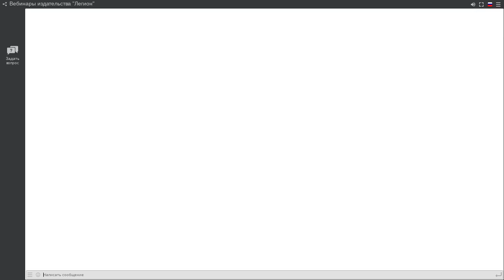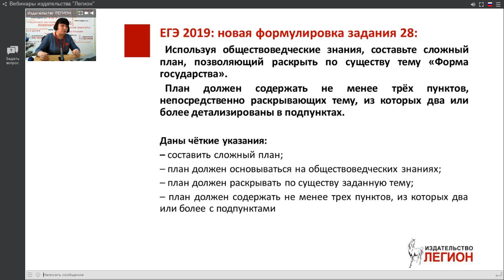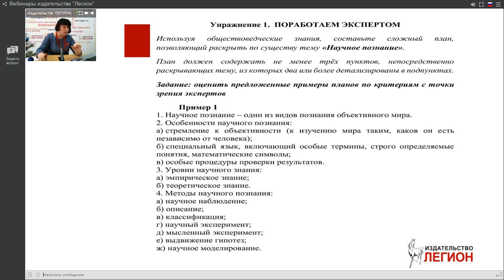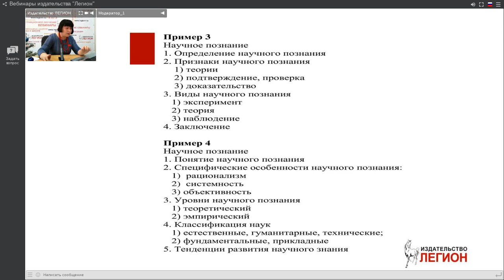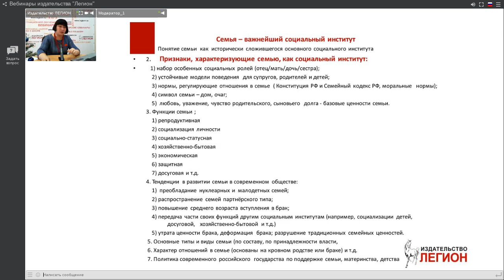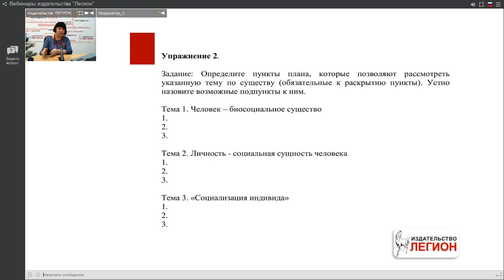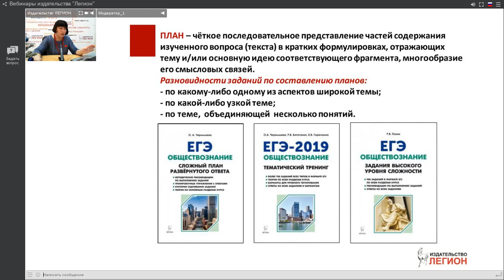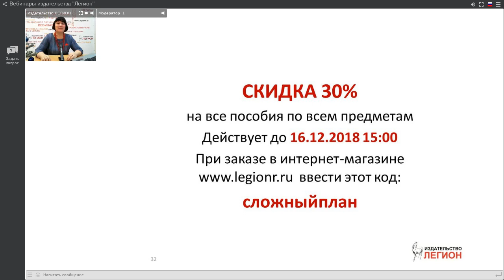Сложный план развернутого ответа на ЕГЭ по обществознанию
Запланировать участие в следующих вебинарах и посмотреть прошедшие можно на сайте издательства "Легион"